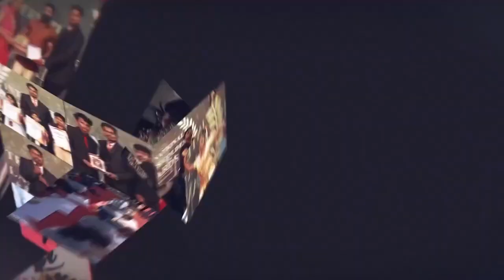Extraordinary Grasping Power Genius Kid | Aariyan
P.D.AARIYAN
Born on 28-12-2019 from Tiruppur, Tamilnadu,India is appreciated for his talent by Identifying and Reciting Home Appliances-10,Vegetables-10,Fruits-10,Common Objects-10,Electrical objects-6,Wonders of the world-10,Shapes-6,  Professions-10,
Musical Instruments-6,Sports-10,Animals-30, 2.Birds-10,Leaders-10,Transport-15,Chess-pieces name,Parts of the body-15,Exercise.As we Kalam's World Records appreciating his talent and honoring him in the stage of big applause and for his future stepping stone.
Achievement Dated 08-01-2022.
This achievement is registered in Kalam's World Records.
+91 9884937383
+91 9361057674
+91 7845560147